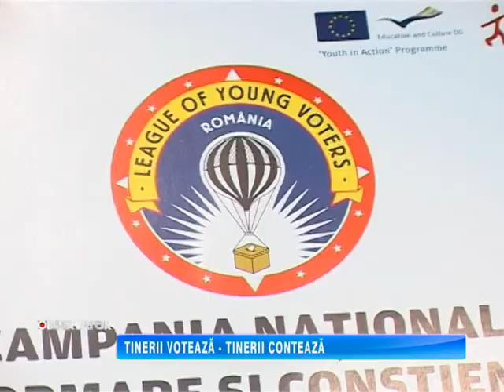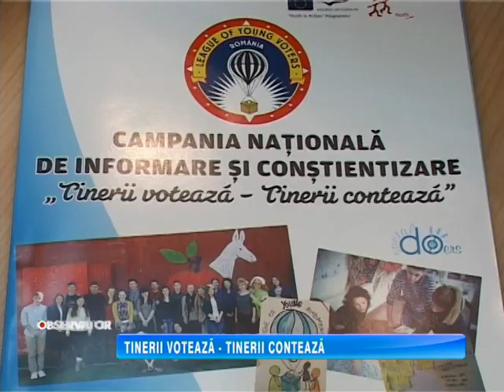TINERII VOTEAZÃ TINERII CONTEAZÃ